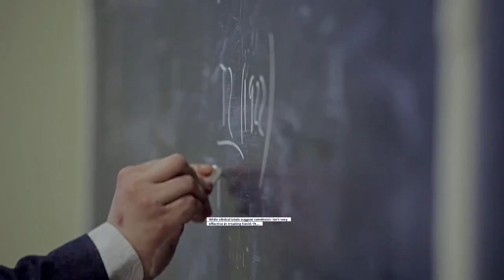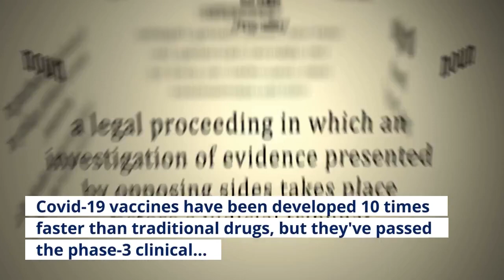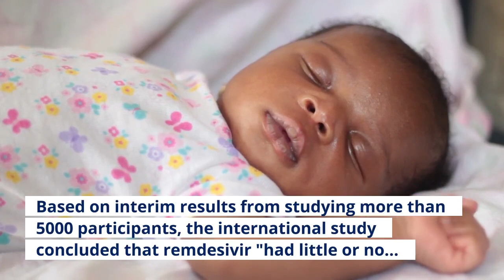The Strange Story Of Remdesivir A Covid Drug That Doesn’t Work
While clinical trials suggest remdesivir isn't very effective in treating Covid-19, recent studies have shown that it does block Coronavirus activity. That apparent contradiction makes the antiviral drug even more controversial. Remdesivir is an experimental drug developed by biotech company Gilead Sciences (under the brand name Veklury) in collaboration with the US Centers for Disease Control and Army Medical Research Institute of Infectious Diseases. It's one of many drug candidates that were originally designed in response to the threat from emerging diseases caused by RNA viruses — germs like the one behind the 2002 SARS outbreak — that have potential to cause global pandemics. Such 'broad-spectrum' drugs target features shared by a wide range of disease-causing germs. In remdesivir's case, that's the virus' genetic material, RNA. The drug proved ineffective against the Ebola virus, however, yet was still subsequently repurposed for SARS-CoV-2 coronavirus. News media prematurely reported that patients were responding to treatment. But the published data lated showed that "remdesivir was not associated with statistically significant clinical benefits [and] the numerical reduction in time to clinical improvement in those treated earlier requires confirmation in larger studies."The controversy surrounding remdesivir therefore revolves around whether the drug is actually an effective treatment. Early studies produced conflicting evidence on remdesivir's effectiveness. Some found that Covid patients who received the drug recovered faster and fewer people died, but other studies showed that it didn't reduce the length of hospitalization or death rate. What's weird about remdesivir is that it hasn't been held to the same standards as other drug candidates. Covid-19 vaccines have been developed 10 times faster than traditional drugs, but they've passed the phase-3 clinical trials that test whether a potential medicine is both safe and effective in thousands of people. Normally, a drug is only approved for use by a regulatory body like the US Food and Drug Administration if it meets the two criteria for safety and efficacy. Nonetheless, in October 2020, remdesivir was granted approval by FDA based on promising data from relatively small trials with about 1000 participants. A large-scale analysis by the World Health Organization's Solidarity trial consortium has cleared-up the confusion. Based on interim results from studying more than 5000 participants, the international study concluded that remdesivir "had little or no effect on hospitalized patients with Covid-19, as indicated by overall mortality, initiation of ventilation, and duration of hospital stay."As a consequence of being mostly ineffective, WHO recommends against the use of remdesivir in Covid-19 patients. The drug is administered over 5 or 10 days. A five-day course of treatment costs around $2600 per person.